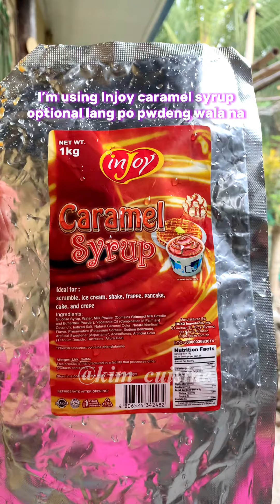Coffee Jelly Ice Candy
📍Ingredients:
- 4 cups water
- 1/2 cup sugar
- half can condensed milk (374g)
- 1 cup evaporated milk (410 g)
- 1 1/2 x 10 size plastic
- 1/2 cup cassava flour/starch (diluted)
- Injoy caramel syrup (optional)